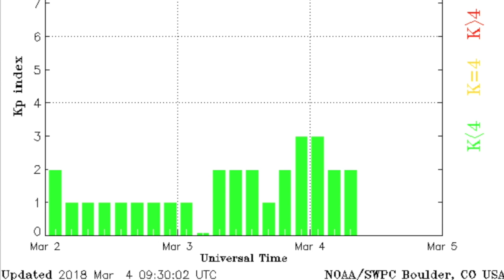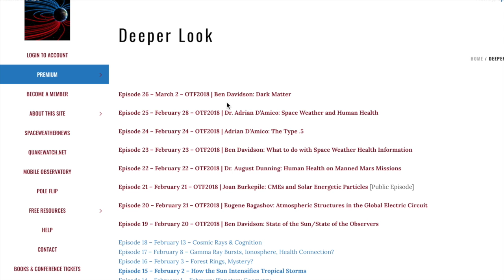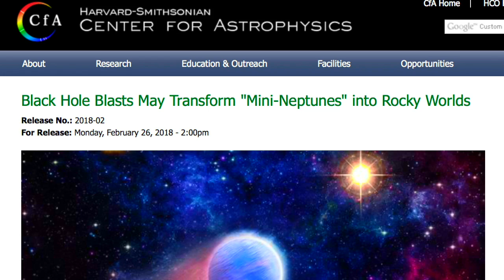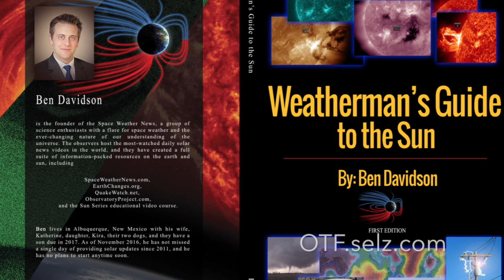US Fire/Snow/Storms, Planets Stripped, Quake Watch | S0 News Mar.4.2018